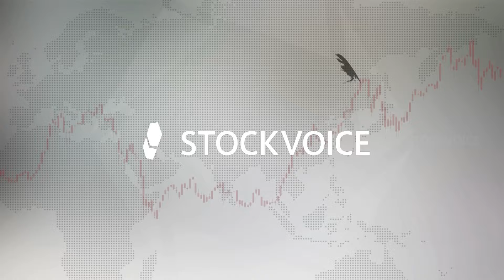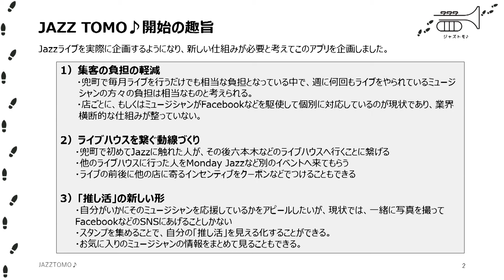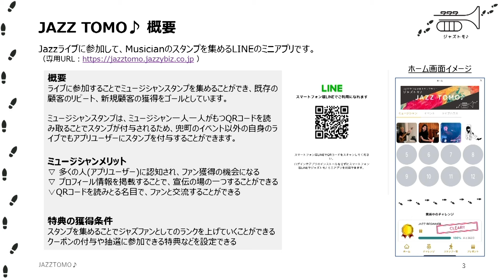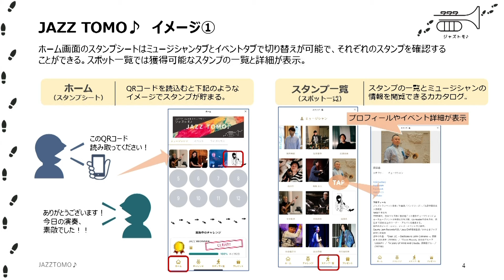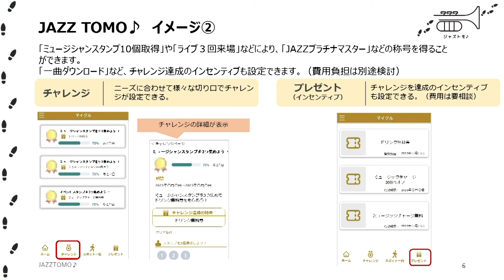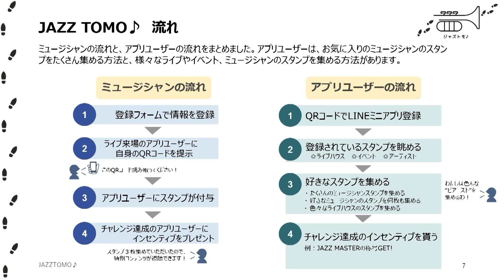Tokyo Financial Street 304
出演
ゲスト：東海林 正賢（Jazzy Business Consulting）
キャスター：鈴木ともみ

番組内でご紹介しているJazzスタンプラリーアプリ「JAZZ TOMO♪」の詳細は下記をクリックしてください。